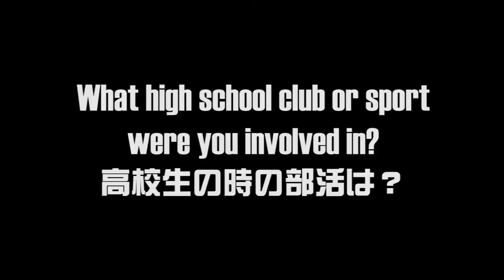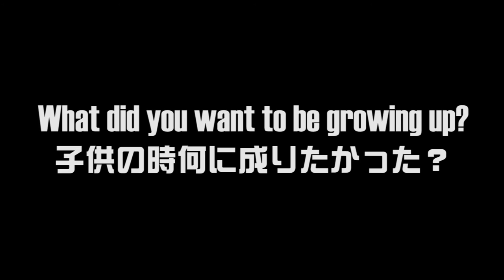Takeshi Kodama - Shotgun Interviews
We sat down for a fun chat with Kodama of the world famous Kendama preformance duo "Zoomadanke".

Recorded Oct. 9th 2017